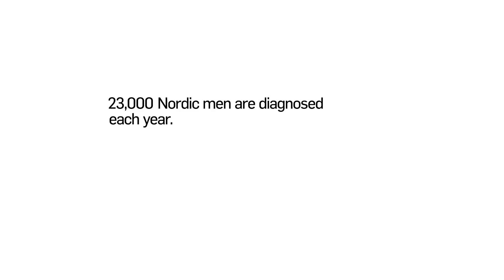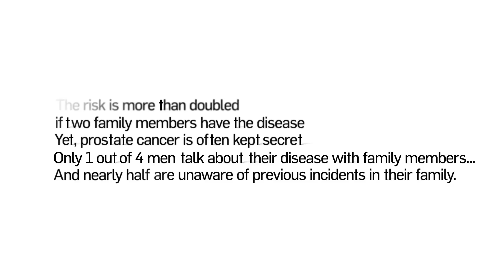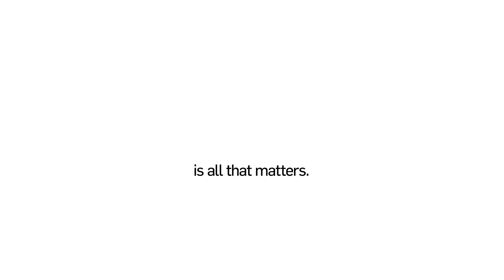Prostate cancer the silent killer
En film av Astellas om prostatacancer.